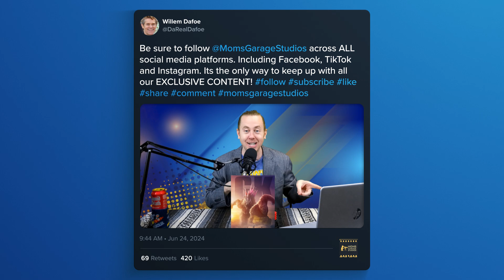Spiderman Is Patriotic AF (72) | The In-Between Podcast with Kyle McLemore 1080HD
The In-Between Podcast RETURNS! New Episode, and new hairstyle! Join Kyle as he rambles about Watching the UFC in theaters, upcoming movies, and much much more